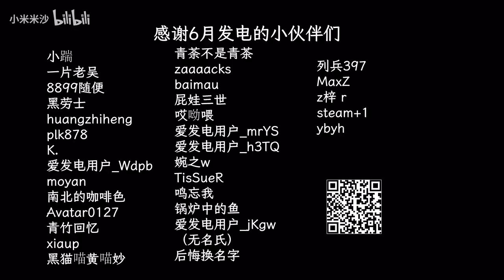S3EP39 开拓者正义之怒增强版 ‖ 全收集 ‖ 全剧情 ‖ 全流程入门攻略解说 【米博士】